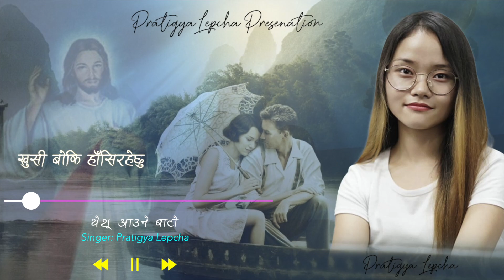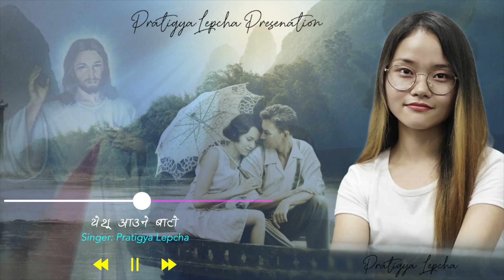Yeshu Aune Baato Kuri | Pratigya Lepcha | NEW NEPALI CHRISTIAN SONG | 2021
Yeshu Anue Bato | Pratigya Lepcha | NEW NEPALI CHRISTIAN SONG | 2021

New Nepali Emotional Christian Song 2020 AD

Song: Aasai Aashma

Singer: Pratigya Lepcha

Lyrics/Compose: Ezekiel Silal

Original Singer: Ezekiel Silal

Recordist/Mixing: MK Rai

Music Arrange: Chromatic AV Studio

Editing:bishal biswa

आशै आश मा बाँचिरहेछु
खुसी बोकि हाँसिरहेछु
येशू आउने बाटो कुरि

विश्वासमा बाँचिरहेछु (२)

कहाँ जाउँ कहाँ, तिमिदेखि यहाँ (२)
उदास छ, निराश लाग्छ (२)
अन्धकार छ एक्लै
लड्छु कि कतै (२)
आशै आशमा बाँचिरहेछु...

कसरी भनौ यहाँ मनको कुरा (२)
आफैले भोगेको दुःखको कुरा (२)
भनुँ भन्दा यहाँ, किन हुन्छ अधूरा (२)

खुसी बोकि हाँसिरहेछु
विश्वासमा बाँचिरहेछु (२)

channel for more christian music and videos.
We upload Nepali/Hindi Christian Contents of various genres such as music video, Gospel Songs, Devotional Songs, Testimony, Praise & Worship Songs, HD Performance Video, HD Live Streaming. We do upload all videos in this channel with full Digital Copyrights of ourselves or provided by different owners official.

Managing Director Bishal Biswa